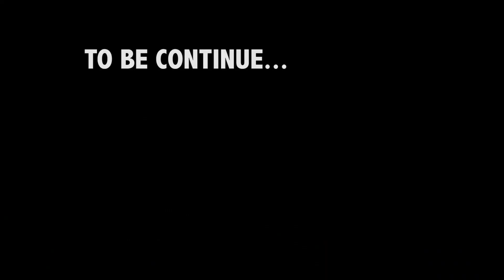MENTAL HEALTH - PART 2 - SOMALI COMMUNITY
Hi Fam! Today's video is the continuation of the MENTAL HEALTH MENTAL ILLNESS video. The purpose of this video is to share with you guys some COPING MECHANISMS or TECHNIQUES to better UNDERSTAND and ACKNOWLEDGE your emotions...

I hope you benefit from it ♡

More of me: - Instagram: Naz_OwnYourHealth - FB: Nasteho AS - Snapchat: nastehoas

With love and gratitude, Naz

People in the video:
- Mariam and Neima or ManeiTV (they also have their own youtube channel)

Video content:
mental health
mental health issues
mental illness
somali community
islam